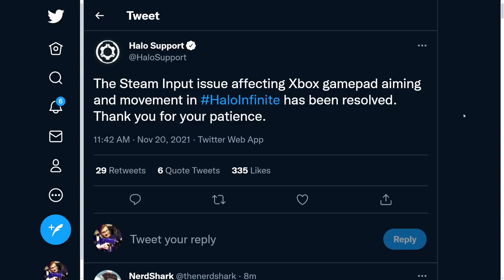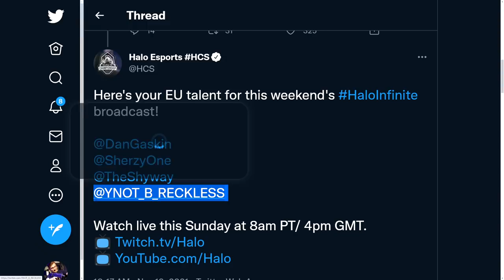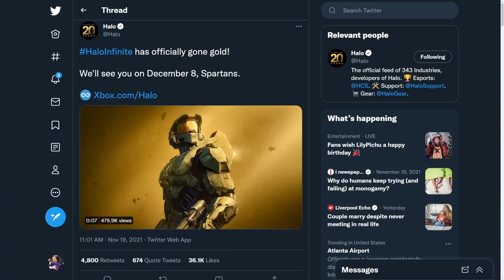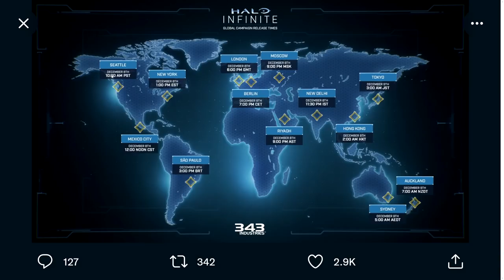Hackers Spotted in Halo Infinite Multiplayer! EXACT Halo Infinite Release Date Time Revealed!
Timestamps
Intro - 0:00
Halo Infinite Hackers - 0:51
Largest Halo Event Ever - 3:22
Halo Infinite Campaign News - 5:13

Halo Infinite Craig meme lives on within the Halo Infinite Campaign gameplay of Halo Infinite Zeta Halo. Craig in Halo Infinite campaign reaction has been amazing and glad to see this Halo Infinite meme immortalized in game. The Halo Infinite Craig Easter Egg is amazing! The next Halo Infinite event looks to be the biggest Halo event ever with Halo Infinite HCS Raleigh event. Halo Infinite hackers spotted in Halo Infinite multiplayer beta.